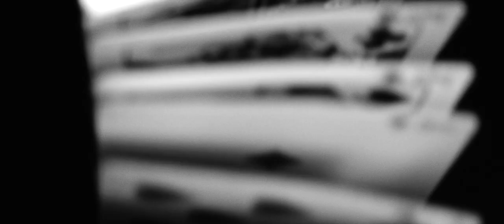Andrew Lee "The Illusion" | a profile ad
"Magic to me is an expression, a universal language that breaks all barriers and boundaries, a bridge that draws people together, and that feeling that causes you to just SMILE.

It is my goal to create dreams into reality, believing that nothing impossible only if you believe. Magic to me is making the impossible possible"

Special Thanks:
Director Of Photography - Patrick Low
Camera Work / Focusing - Nic Seow
Camera Work - Alvin Tung
Assistant D.P. - Kok Wi
Grip - Wai Seng
Enabell Lee
Chuan Xin

Shot on Sony FS700 with Schneider Optics

Music Licensed by The Music Bed LLC.